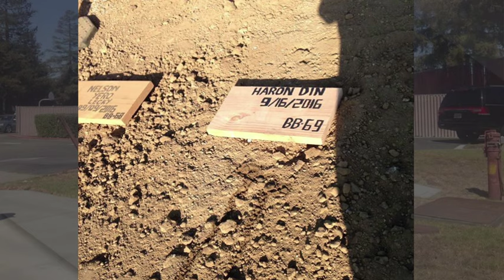Haron Din's Remains Laid To Rest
The remains of the late Datuk Dr Haron Din were laid to rest at the Five Pillars Muslim Cemetery in Livermore, California, USA.

His daughter Dr Huda Haron said, the burial was held at 8.57 am Malaysian time after the funeral prayers, at Masjid An-Noor in Santa Clara, San Francisco.